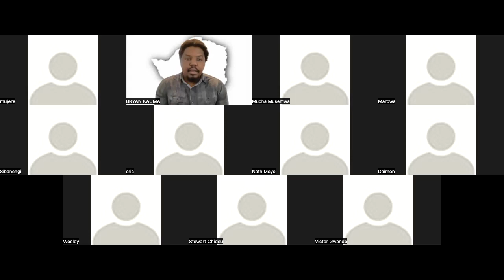ZHASeminarSeries, Dr Sibanengi Ncube, 3 March 2022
Dr Sibanengi Ncube, Lecturer in the Department of History Heritage and Knowledge Systems at the University of Zimbabwe and Postdoctoral Research Fellow (International Studies Group-UFS), shares his work titled, "Not noble anymore? Liyakiya legal practices in Zimbabwe's justice delivery system since 2000."